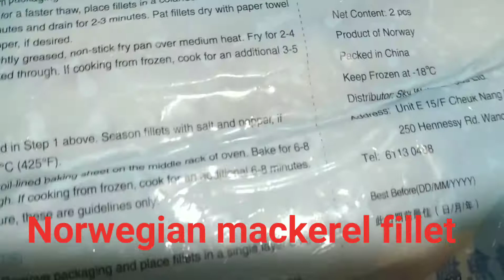Mackerel fillet in fresh Tomato and Lemon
Mackerel fillet Product of norway
a very easy recipe  with tomato and lemon. you can try it if you like.